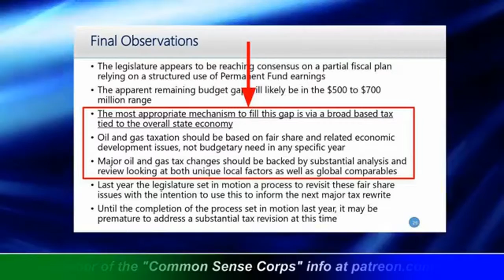The Weekly Top 3 (4.1.2019)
Welcome to The Weekly Top 3 — our look at the top 3 things on our mind this week — for the week of April 1, 2019.

The Weekly Top 3 is a regular weekly segment on The Michael Dukes Show. The Show broadcasts on FacebookLive and via streaming audio from the Show’s website weekdays from 6-8am. I join Michael on the Show each Tuesday from 6:20-7am for a discussion between the two of us about the three issues.

This week our Top 3 issues are these: 1) why some in the akleg keep pressing for PFDcuts even when other options are better, for the overall Alaska economy and Alaska families (at 1:46), 2) the concerns we have about raising oil taxes (at 21:27), and 3) why think changes are needed to SJR 6, the Governor's proposed spending cap. We ran out of time before discussing the third issue on the show, and will bring it back next week.